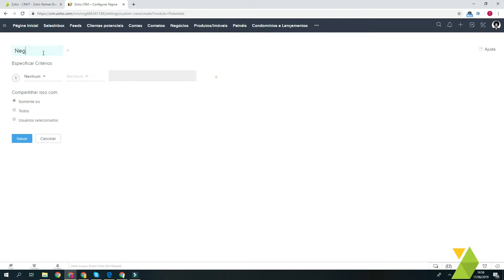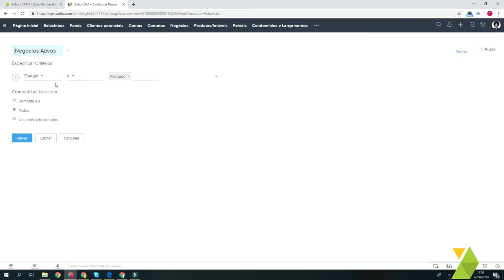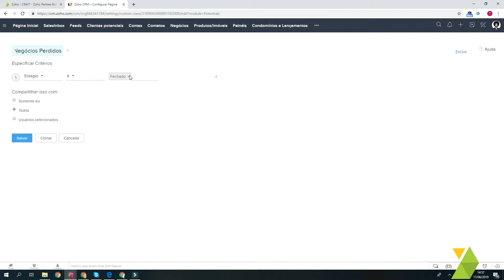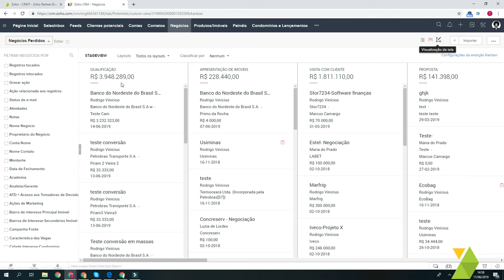Criar lista de Visualização no Zoho CRM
Como criar uma lista de visualização  no Zoho CRM